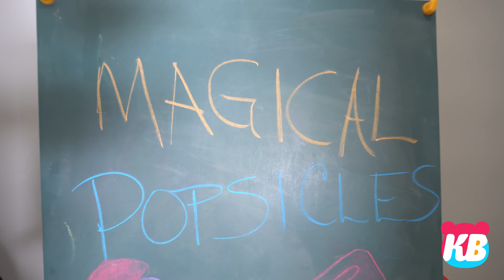My Face is Green! Learn Colors with Popsicles | Kamdenboy & Kyraboo Pretend Play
Learn your colors in this fun video! KB Dad has a popsicle stand with magical popsicles. The popsicles turn Kamdenboy & Kyraboo’s face colors! Learn the colors green, red, blue, and yellow.  Fun Kids Video with Kamdenboy & Kyraboo! Enjoy!

🏅 We are included on the Top 30 Kids Toy Review Youtube Channel List!